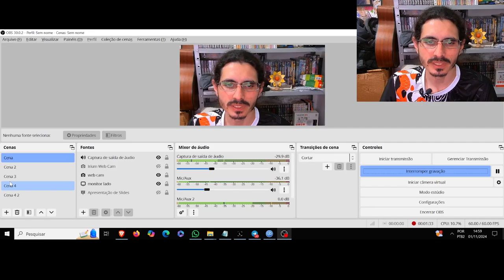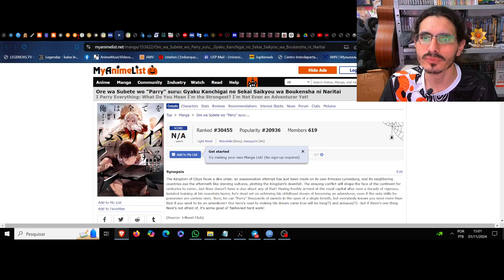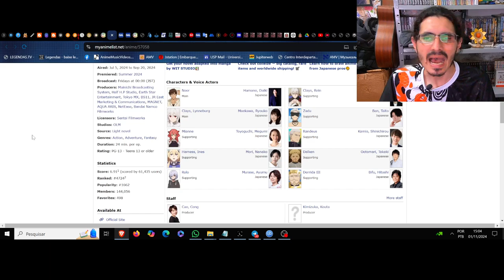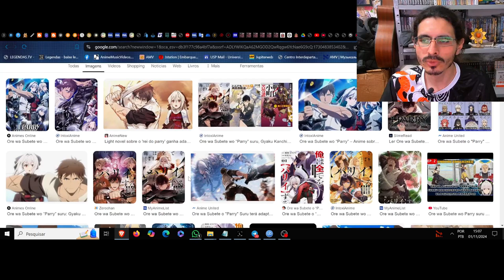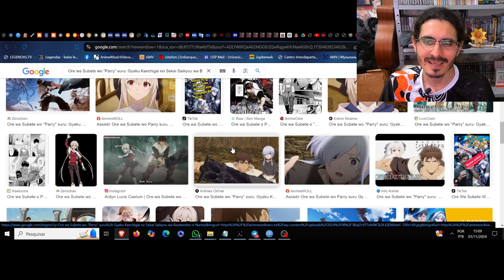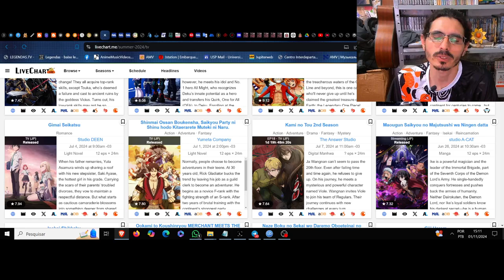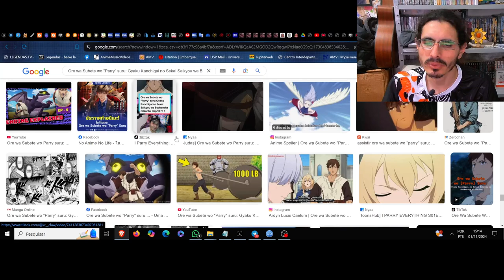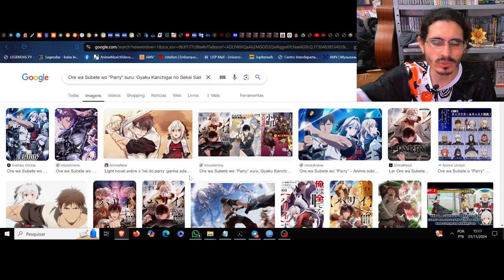(FD) Ore wa Subete wo "Parry" suru (I Parry Everything)O que permanece e prevalece sem jamais recuar